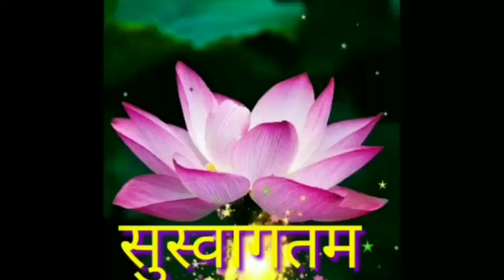नाम तुझे नारायणा फोडी पाषाणाला पान्हा || yek abhang don navin chalimadhe || tukobarayacha abhang !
संत तुकाराम महाराजांचा उपदेशपर अभंग tukobarayancha abhang
नाम तुझे नारायणा फोडी पाषाणाला पान्हा
sant tukaram maharaj bij
nam tuze narayana
don navin chalimadhye
navin chal
तुकाराम महाराजांचा अभंग
या संसाराच्या पायी देव आठवला नाही
तुकोबारायांचा सुरेख अभंग
तुकोबारायांचा कर्णमधुर अभंग
मार्मिक अभंग
तुकाराम महाराजांच्या अभंगाचा भावार्थ
अभंगाचा भावार्थ
तीन चरणांचा अभंग
तुकोबाराय अभंग वाणी
तुकाराम अभंग गाथा
tukobaray kirtan